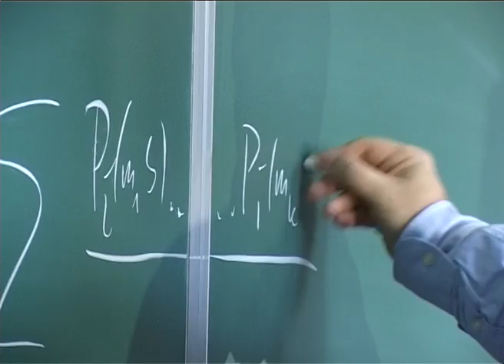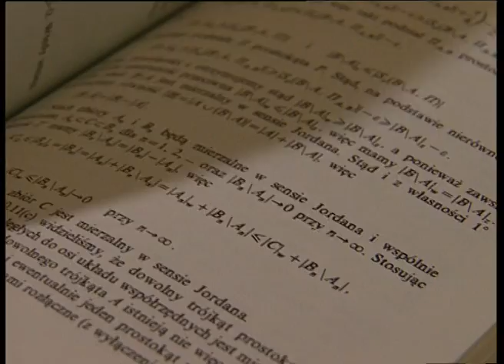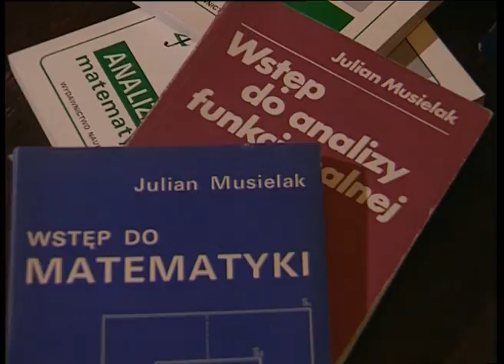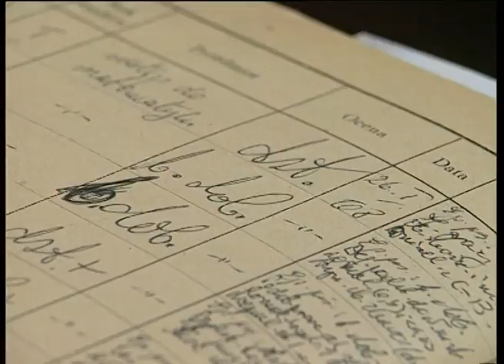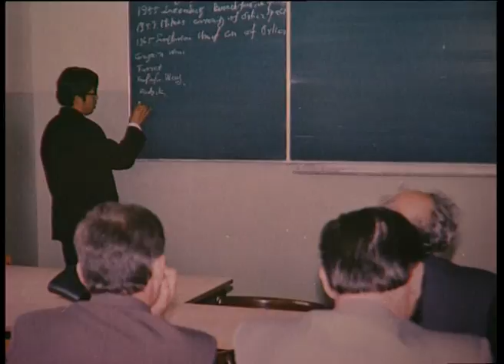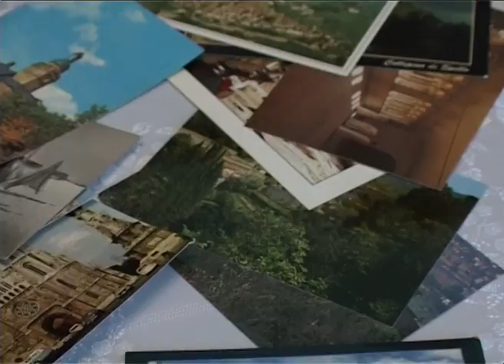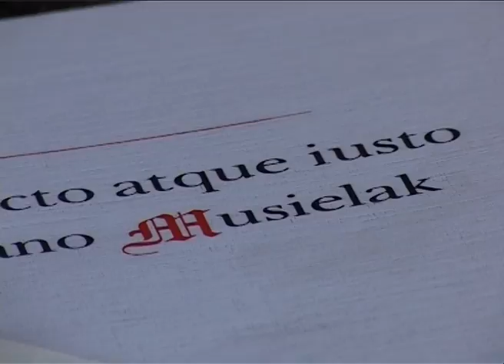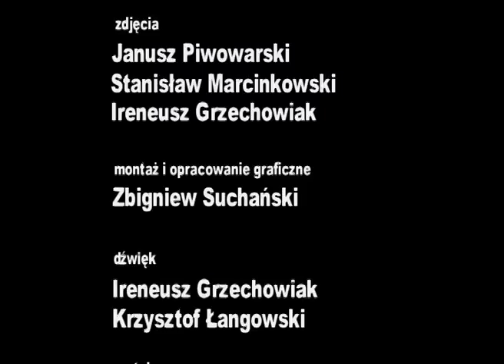Wybitne Postacie Uniwersytetu #8 - prof. Julian Musielak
Film dokumentalny z cyklu „Wybitne postacie Uniwersytetu” poświęcony postaci wybitnego polskiego matematyka – Profesora Juliana Musielaka. Specjalizuje się w przestrzeniach funkcyjnych oraz zajmuje się teoria całki dla funkcji o wartościach wektorowych. Autor wielu prac naukowych i książek m.in. monografii „Orlicz Spacer and Modulator spacer” oraz podręcznika akademickiego do analizy funkcjonalnej. Doktor honorowy Uniwersytetu Zielonogórskiego.